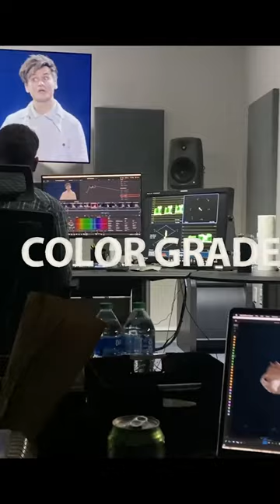How to make your own HBO standup comedy special- Moses Storm: Trash White